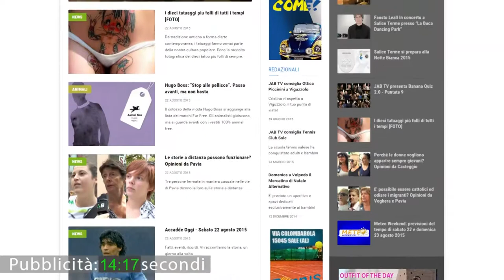Vox Populi a Voghera - Siamo tutti schiavi degli smartphone?